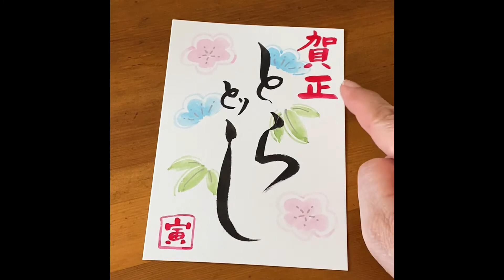初心者も簡単に描けるハガキ絵💕手書き年賀状NO3【とらどし🐯】筆文字・松竹梅・水彩画・[Toradoshi ] Shochikuume, watercolor, handwriting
【寅🐯】の年賀状第三弾です💕
とても簡単な「松竹梅」の絵を描いた年賀状です。
初心者向きなのでお試しくださいね😊